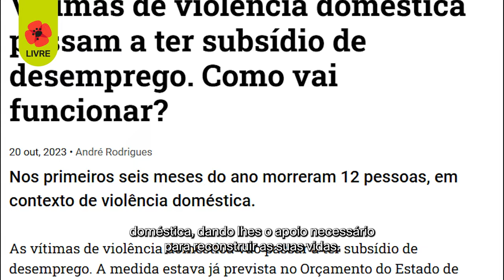Conquistas do LIVRE em 1:43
Nos últimos vinte meses conseguimos aprovar várias propostas que fazem a diferença na vida de tantas pessoas em Portugal. Na Assembleia da República destacamo-nos com mais de 140 iniciativas legislativas e propostas, abrangendo desde a criminalização das práticas de conversão até a criação do Passe Nacional Ferroviário e o Programa 3C – Clima, Conforto e Clima.

Estas ações refletem o nosso compromisso com a mudança progressista e o bem-estar de todas as pessoas. Em 2024 queremos fazer ainda mais. Queremos construir juntos para o futuro: um futuro de paz, um futuro mais verde, um futuro mais justo, um futuro de progresso. 💚